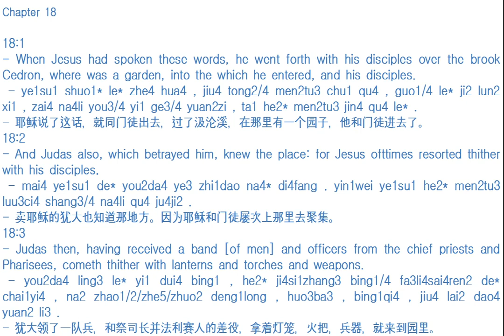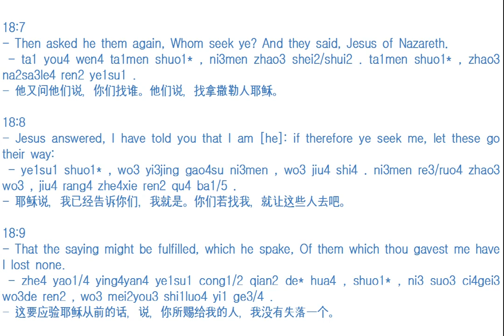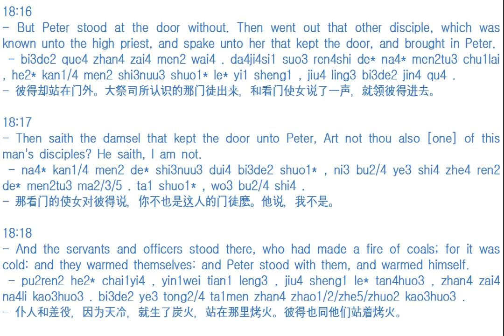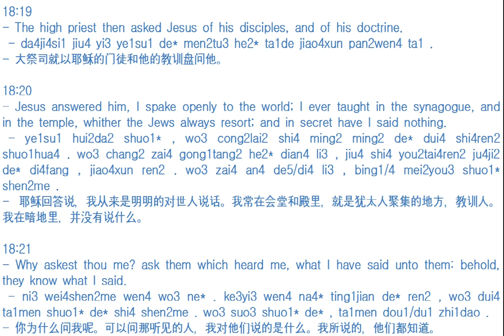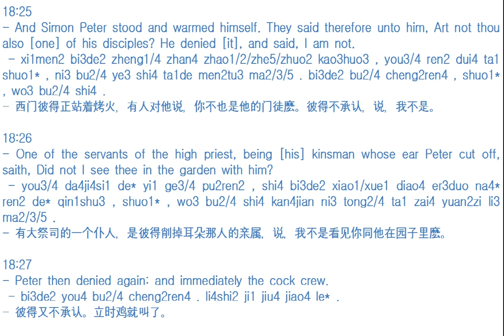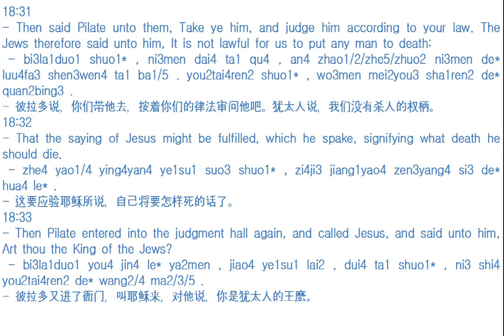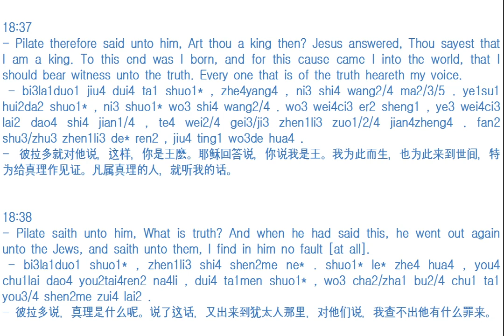Listening The Gospel of John in Chinese with Pinyin汉语 拼音 and English Text Chapter 18